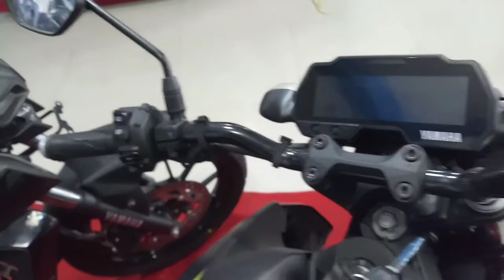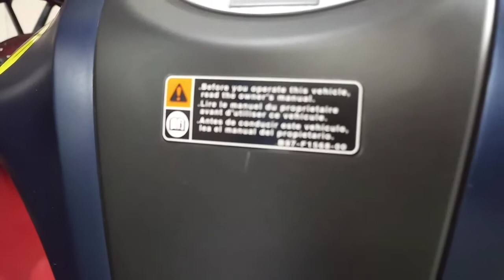YAMAHA MT -15 BIKE Review Latest Model Sri Lanka - Krishalan Jaffna YouTubers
YamahaMT 15

yamaha r7
yamaha r7 price in india
yamaha r15
yamaha mt 15
yamaha bikes
yamaha r3
yamaha showroom near me
yamaha showroom palakkad
yamaha alpha
yamaha alpha mileage
yamaha all bikes
yamaha alpha price in kerala
yamaha adventure bike
yamaha all bike price
yamaha accessories
yamaha acoustic guitar
a yamaha banshee
a yamaha dirt bike
a yamaha keyboard
a yamaha four-wheeler
a yamaha acoustic guitar
a yamaha dealer near me
a yamaha piano
a yamaha 50
yamaha bikes in kerala
yamaha bikes in india
yamaha bikes fz
yamaha bikes 125cc
yamaha bikes under 1 lakh
yamaha best mileage bike
yamaha bolt
b'z yamaha
yamaha b-2
yamaha b series
yamaha b-6
yamaha b series price
yamaha b max
yamaha b flat clarinet
yamaha b king
yamaha crux
yamaha crux mileage
yamaha cyw
yamaha customer care
yamaha cygnus alpha
yamaha crux r
yamaha car
yamaha c 40
yamaha c70
yamaha c 80
yamaha c-4
yamaha c 45
yamaha c
yamaha c-60
yamaha c-1
yamaha dt 250
yamaha dio
yamaha dgx 670
yamaha dt 250 price in india
yamaha dt 125
yamaha dirt bike price in india
yamaha dealer
yamaha dealer palakkad
d'yamaha band tiada lagi candamu
yamaha d max
yamaha d'elight 125 top speed
yamaha dpre
yamaha d tracker
yamaha d'elight 125 review
yamaha d
yamaha d tracker 250
yamaha enticer
yamaha electric scooter
yamaha electric bike
yamaha engine
yamaha electric bike price
yamaha emblem
yamaha electric guitar
yamaha exchange offer
yamaha e453
yamaha psr e353
e yamaha com seu ronco violento
yamaha e bike philippines
yamaha e bikes
yamaha e363
yamaha e463
yamaha e drums
yamaha fz
yamaha fascino
yamaha fz price in kerala
yamaha fz mileage
yamaha fascino price in kerala
yamaha fascino mileage
yamaha f310
yamaha f280
yamaha f 155
yamaha f370
yamaha f z
yamaha f51
yamaha f 155 price
yamaha f 25
yamaha guitar
yamaha gladiator
yamaha guitar price
yamaha genuine parts
yamaha gadi
yamaha gladiator mileage
yamaha genos
yamaha generator
yamaha g 231 ii
yamaha g 231
yamaha g-50a
yamaha g 230
yamaha g-235
yamaha g-55a
yamaha g-60a
yamaha g 228
yamaha home theater
yamaha helmet
yamaha hs5
yamaha home theatre
yamaha hashtags
yamaha hs8
yamaha htr 3072
yamaha h2r
yamaha h series
yamaha h series piano
yamaha hs sub
yamaha h1
yamaha h 50
yamaha h grease
yamaha india
yamaha i455
yamaha i500
yamaha indonesia
yamaha india upcoming bikes
i yamaha
i yamaha bangalore
i yamaha service center
i yamaha service
i/yamaha yzf r1
i yamaha mt09
i yamaha logo
yamaha jacket
yamaha japan
yamaha jet ski
yamaha jupiter
yamaha jet ski price india
yamaha jet ski price
yamaha jacket amazon
yamaha japan website
nj yamaha dealers
nj yamaha outboard dealers
nj yamaha boat dealers
nj yamaha motorcycle dealers
j's yamaha albuquerque
yamaha j
yamaha j motor
yamaha keyboard
yamaha kannur
yamaha keyboard price
yamaha kollam
yamaha keychain
yamaha kerala
k yamaha psr
yamaha k-1020
yamaha k-960
yamaha k-1000
yamaha k-540
yamaha k-850
yamaha k-2000
yamaha libero
yamaha logo
yamaha libero mileage
yamaha libero g5
yamaha latest bike
yamaha latest scooter
yamaha led indicator
yamaha libero modified
yamaha l series
yamaha l-85
yamaha l-125
yamaha l-2c
yamaha l series guitar price in india
yamaha l-125b
yamaha l-125 wh
yamaha l series ls6
yamaha mt 15 price
yamaha mt 15 price palakkad
yamaha mt 15 price kerala
yamaha mt 09
yamaha mt mileage
yamaha motor india
yamaha mt 09 price in india
yamaha m slaz
yamaha m max
yamaha m slaz price in bd
yamaha m-4
yamaha m-45
yamaha m slaz 150 price
yamaha m slaz 2020
yamaha new bikes
yamaha new bikes kerala
yamaha new model
yamaha new scooter
yamaha niken
yamaha new bike 2021
yamaha nmax
yamaha near me
n+ yamaha
yamaha nmax price in india
yamaha n series
yamaha n max for sale